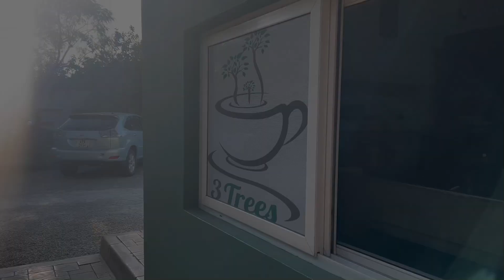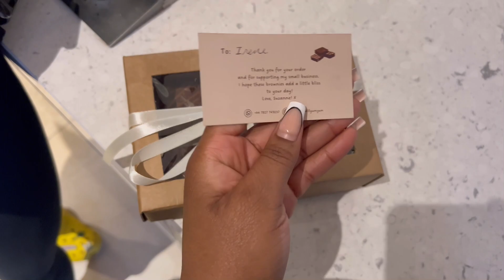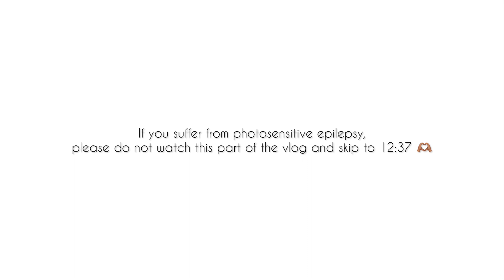vlog: THIS IS WHAT A LONG WEEKEND IN LUSAKA LOOKS LIKE 🥳 || LOOKSBYIRENE || ZAMBIAN YOUTUBER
Hey Guys!

I'm finally back home for the summer (have been for about a month now lol) and I'm loving it and being in the comfort of my home country! Slowly getting back into vlogging and what better way than to vlog a Lusaka long weekend!!

🤍 xxx